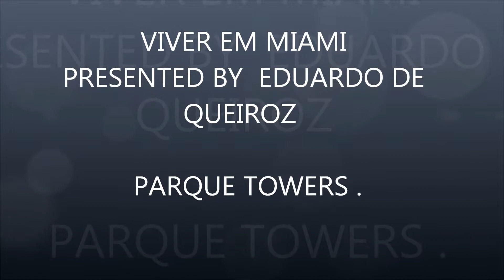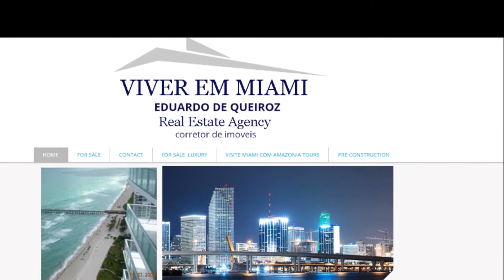VIVER EM MIAMI PARQUE TOWER PRESENT BY EDUARDO DE QUEIROZ.